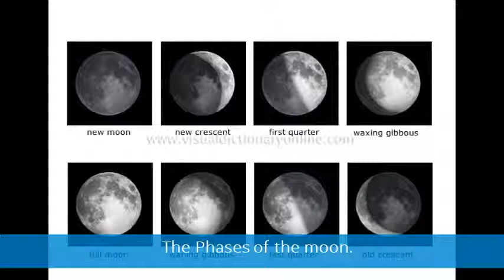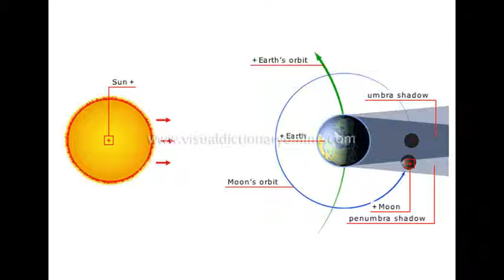Project by Karla Lucero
DISTCO 2015 Contestant - Junior Level - Science / Engineering